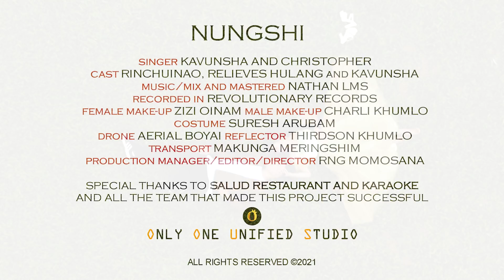NUNGSHI | Kavunsha & Christopher | prod. by Nathan Lms | OFFICIAL MUSIC VIDEO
ONLY ONE UNIFIED STUDIO PRESENTS
NUNGSHI

SINGER : KAVUNSHA AND CHRISTOPHER ( KAY X C )
CAST : RINCHUINAO, RELIEVES HULANG AND KAVUNSHA
LYRICS : KAVUNSHA AND CHRISTOPHER
MUSIC, MIX AND MASTERING : NATHAN LMS
RECORDING STUDIO : REVOLUTIONARY RECORDS (BORIZ BOB)

FEMALE MAKEUP : ZIZI OINAM
MALE MAKEUP : CHARLI KHUMLO
FEMALE COSTUME : SURESH ARUBAM
DRONE : AERIAL BOYAI
DOP & EDITOR : RNG MOMOSANA
Asst. DOP : AERIAL BOYAI

DIRECTOR : RNG MOMOSANA

SPECIAL MENTION : SALUD RESTAURANT AND KARAOKE

EQUIPMENT MAINTENANCE / REFLECTOR : THIRDSON KHUMLO
TRANSPORT / DRIVER : MAKUNGA MERINGSHIM
ON SPOT CHEF : GET HIGH DUDES ( TEAM )

SPECIAL THANKS :
STORYTELLER IMPHAL
JESSY BUNGDON
RELIEVES HULANG
NIRAJ ADHIKARIMAYUM
THOITHOIBA (BABLU LIM)
SURCHANDRA SAPAM
Dr. VICTOR CHARANGA
RAMCHANDRA SINGH